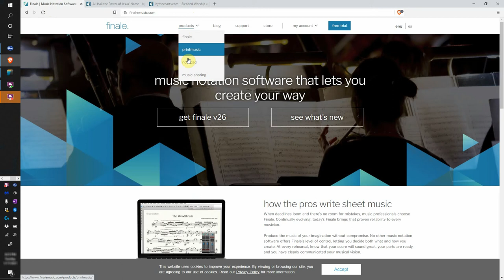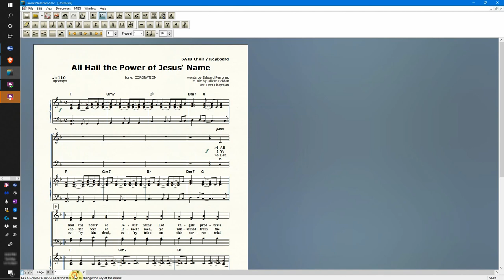Change Key with the Free Finale Notepad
Download FREE chord charts, sheet music, tracks and multitracks for "All Hail the Power of Jesus' Name" at:

 - click the FREE link at the top of the page.

Download the free arrangement of All Hail the Power of Jesus' Name here (click the FREE link at the top of the page)